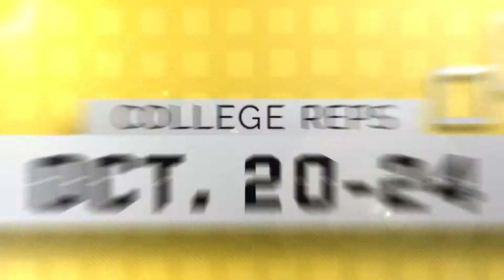October 21, 2014